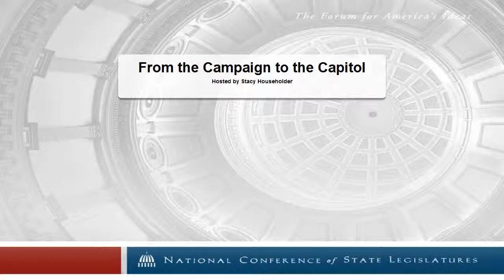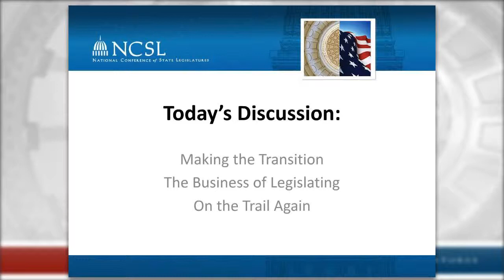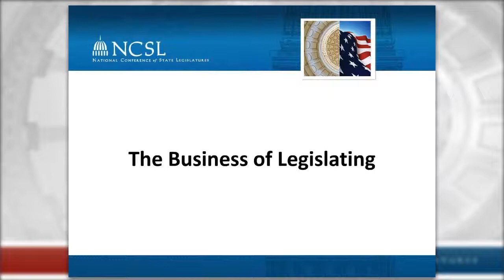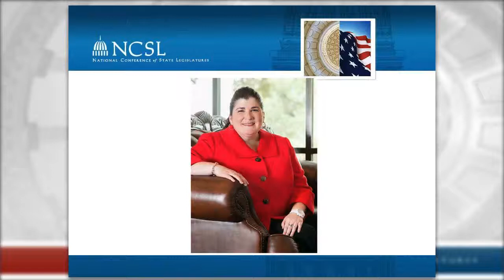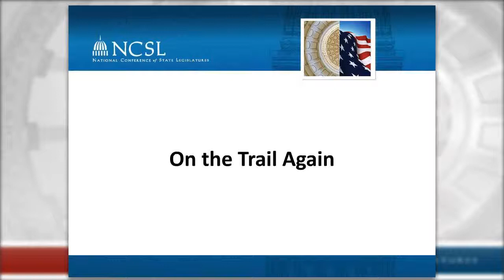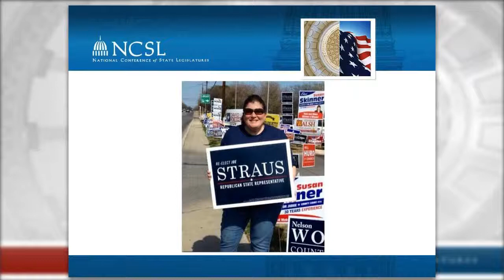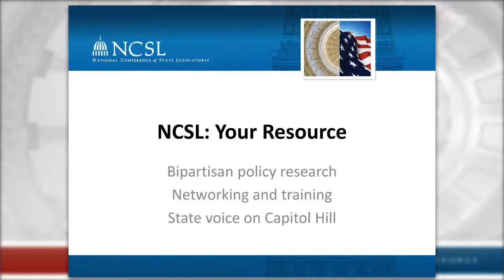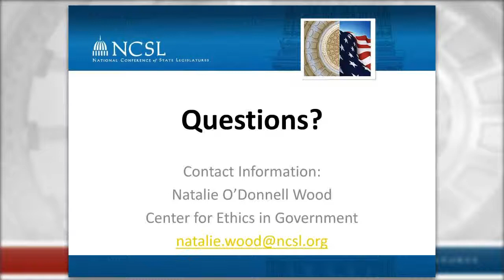Webinar: From the Campaign to the Capitol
Legislators and some legislative staff walk an ethical fine line in balancing life on the campaign trail and life in the legislature. Laws and rules can assist a candidate or campaign staffer in the transition to a public servant, but they can’t govern every situation. Our panel will discuss their best post-election tips for making that switch. Listen as they lend insight into how you can put your best ethical foot forward as you embark on a new legislative session.